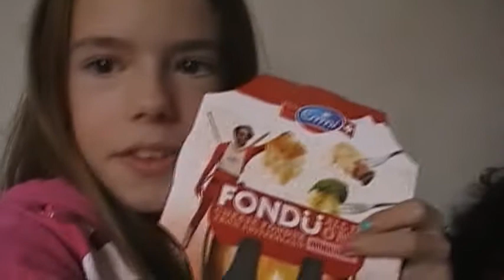Leigh vlogt! Emmi Kaasfondu testen met Leigh, Faye en Pax!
We kregen van Emmi een paar pakketten kaasfondu om te testen, Leigh, Faye en Pax laten zien hoe ze dat aanpakken en hoe het smaakt! Hebben jullie al eens kaasfondu gegeten en met welke dippers? Check welke dippers de kids gebruikten..